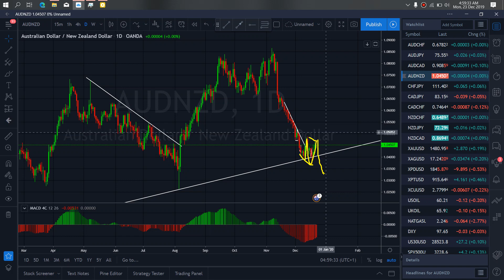AUDNZD FOREX MONEY MARKET TRADE SETUPS & SIGNALS For 23rd Dec 2019